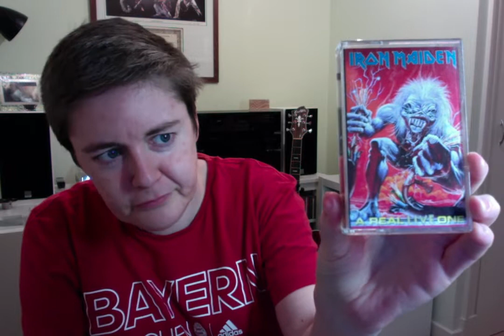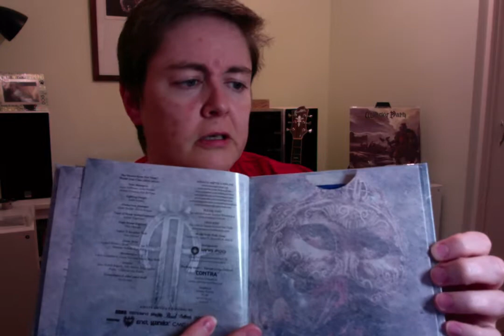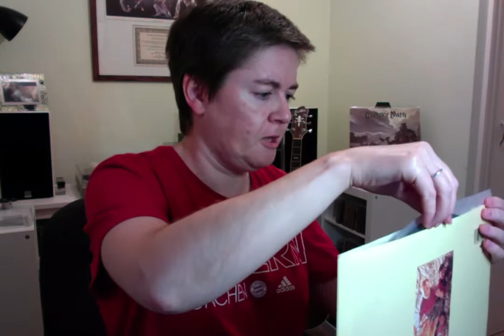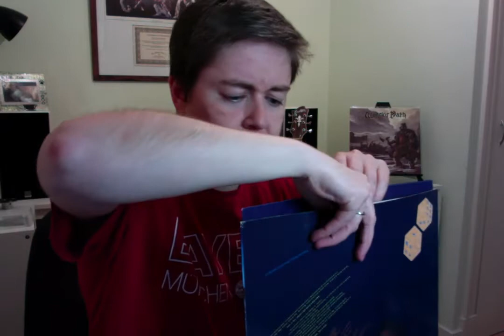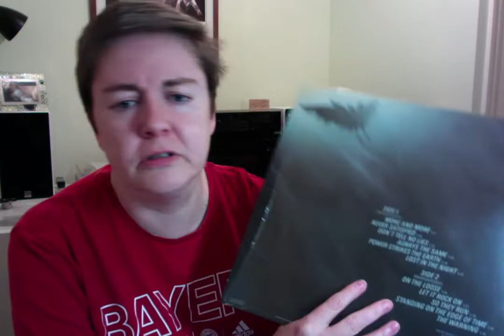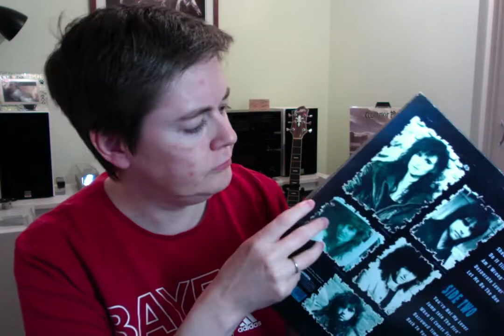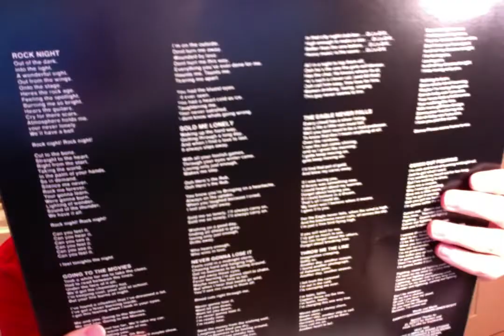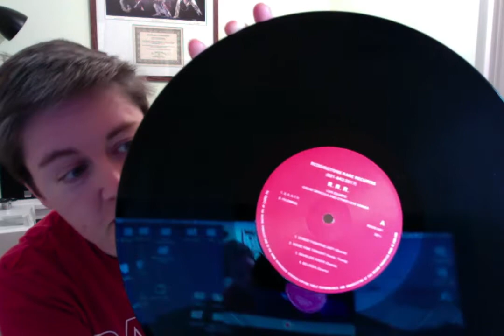VC: All formats represented in this collection UPDATE!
Latest update including a cassette, CD's and vinyl. Symphonic, Thrash, Melodic Hard Rock, NWOBHM goodness... and Level 42 - classic 80's pop.